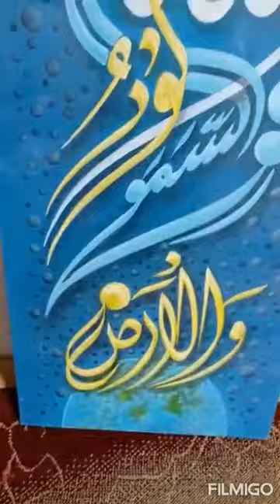Allah Names beautiful status | Status for whatsapp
this beautiful work done by myself.. panting you would like Allah Names beautiful status hope you like this video